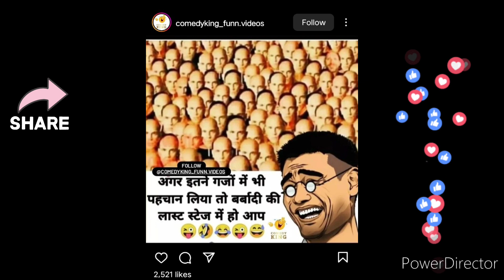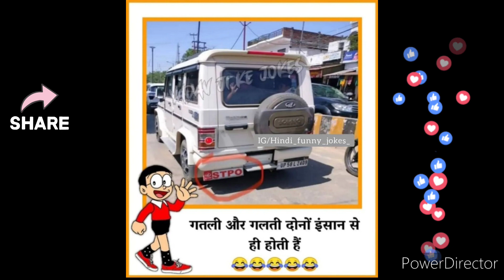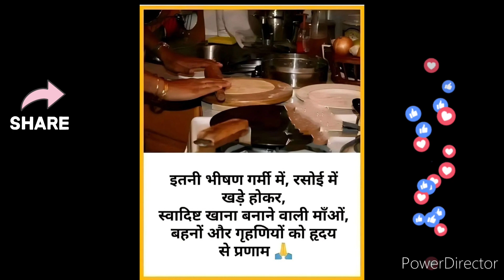दस दस आंग्ल मेह बरसा दीयों है